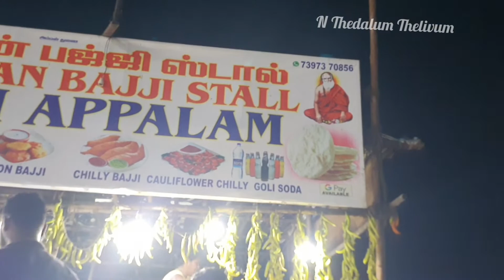Playing Fun Game at beach🤗 |சுக்குபாய் பிரியாணி vera Level😋 | Beach snacks 🍡🌽| Sukkubhai biriyani 🍗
Playing Fun Game at beach |சுக்குபை பிரியாணி Vera Level | Beach snacks | Sukkubhai biriyani

Hi friends 🤗  In this video I shared few fun games at beach and snacks.  I enjoyed to play the games and the night view of the beach is awesome. Also I tried sukkubhai Mutton Briyani and the taste of Briyani is so good 👍